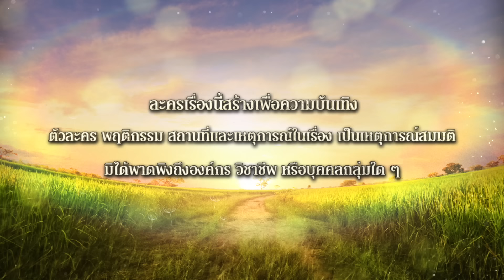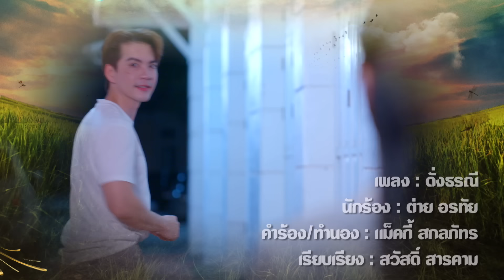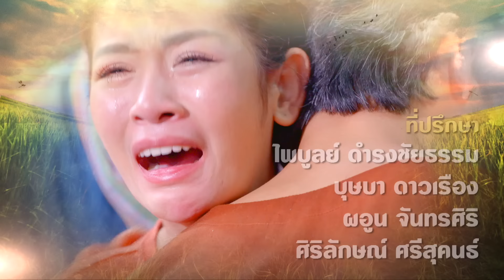ดั่งธรณี | Ep.15 (1/4) 10 พ.ค. 67 | one31